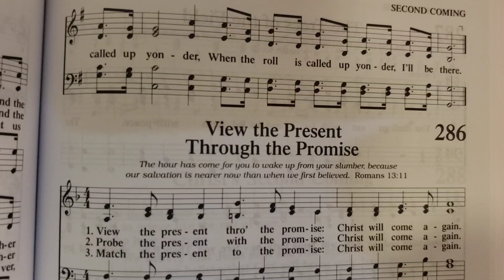View the Present Through the Promise 286